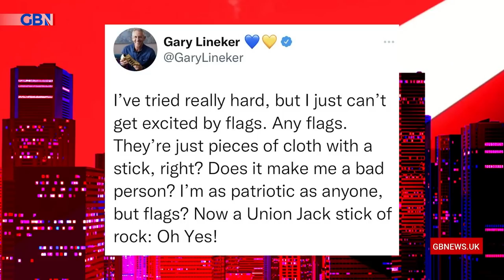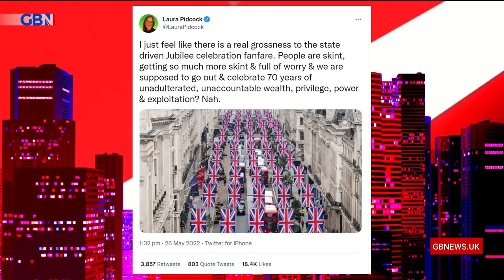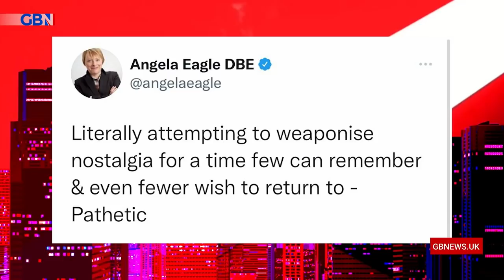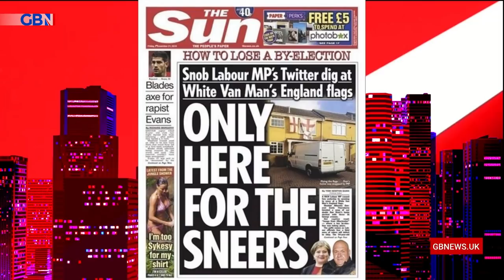Bring on blue passports, and imperial measurements for one reason, they are British, says Mark Dolan